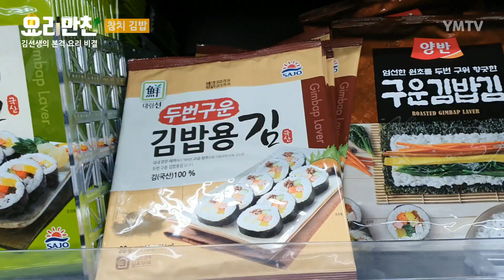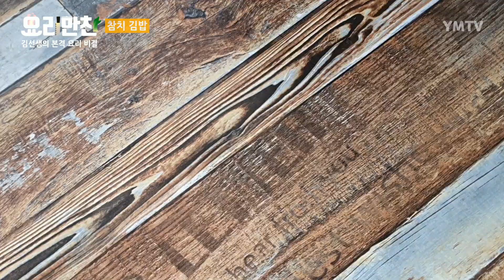구독 500명 감사요리!!! 참치김밥!!!/요리만찬[간단요리]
더보기를 누르시면 자세한 조리법을 보실 수 있습니다.

500명 구독자 여러분 정말 감사합니다.
500명인데 왜 김밥이냐구요? 그이유는
영상을 끝까지 봐주시면 알 수 있습니다.^^
[재료]

김밥용 김, 단무지, 게맛살. 햄, 참치, 햇반, 당근 참기름, 소금, 통깨(모르고 안찍었네요)

[만드는법]

1.계란을 깨서 소금을 넣고 잘 풀어줍니다

2.게맛살에 껍질을 벗기고 먹기 좋은크기로 찢어줍니다

3.단무지물을 채에 받쳐 빼줍니다

4.필러로 당근 껍질을 벗겨주고, 채용 필러로 채를 해줍니다 (다이소1000원에구매해봄)

5.참치를 채에 받쳐 손으로 꾸욱 눌러주고 기름을 짜줍니다

6.올리브유를 두르고 햄을 앞뒤 노릇노릇하게 구워줍니다

7,당근은 살짝만 볶아줍니다

8.팬에 기름을 두른 후 열이 올라오면 지단물을 얇게 부쳐줍니다

9.준비한 밥에 통깨, 참기름, 소금을 넣어주고 섞어줍니다

10.김을 깔고 밥, 계란지단, 당근, 게맛살, 햄, 단무지, 참치를 넣고 잘 말아줘~잘 눌러줘~

11.잘 말아준 김밥을 참기름 바른 뒤 이쁘게 잘라주면 끝~

영상에 궁금한 내용이 있으시면 언제든지 항상 댓글을 달아주세요.
성심 성의 껏 답변 드리겠습니다.